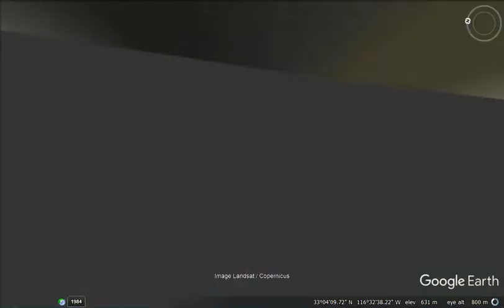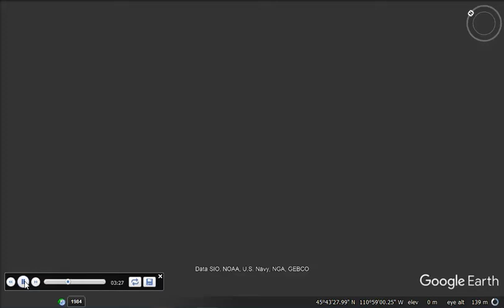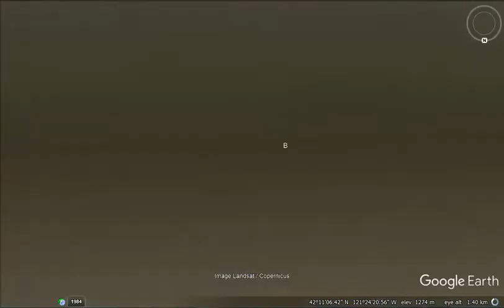Hillside Letters in Google Earth #2 - B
Classroom join code to select users: bya60wp